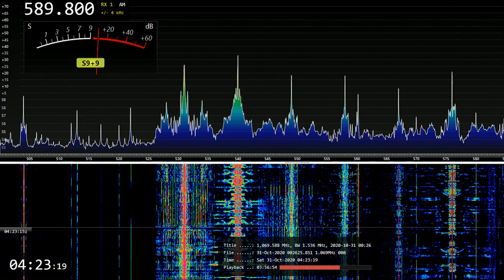MW DX - 590 VOCM ID's & weather report - St John's, Canada - 0405 UK time - 31st Oct 2020